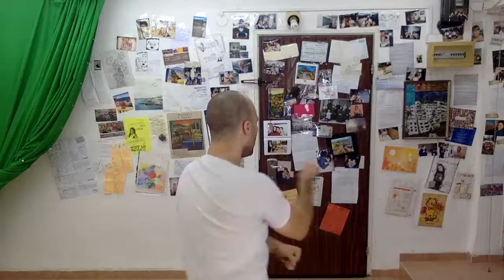kislevtv dance Someone like you adele